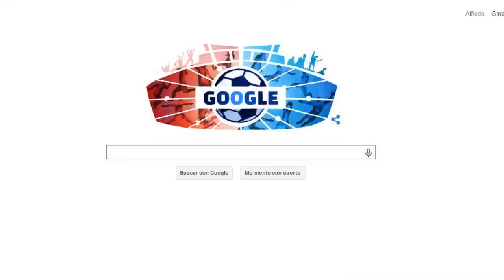Doodle de la "Copa America 2015"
~ Alfredomatta

En su página principal, la empresa de Mountain View muestra un estadio de futbol con los colores de Chile -país organizador-, y en segundo plano se ven figuras que simulan diferentes acciones de juego.

La 44ª edición de la Copa América arranca la madrugada del jueves 11 de junio en Chile con el encuentro inaugural entre la selección anfitriona y Ecuador, que da el pistoletazo de salida a la competición más importante del fútbol latinoamericano. Selecciones como Uruguay, Argentina o Brasil (las que más trofeos suman) parten como favoritas para seguir engordando su palmarés internacional y alcanzar la final que se disputará el 4 de julio.

01.30: Chile-Ecuador

21.00: Uruguay-Jamaica

23.00: Argentina-Paraguay

01.30: México-Bolivia

21.00: Colombia-Venezuela

23.30: Brasil-Perú

23.00: Ecuador-Bolivia

23.00: Paraguay-Jamaica

01.30: Chile-México

01.30: Argentina-Uruguay

01.30: Brasil-Colombia

23.00: México-Ecuador

01.30: Perú-Venezuela

21.00: Uruguay-Paraguay

23.30: Argentina-Jamaica

01.30: Chile-Bolivia

21.00: Colombia-Perú

23.30: Brasil-Venezuela

Calendario y horarios de cuartos de final:
Jueves, 25 de junio:

01:30

01:30

23:30

01:30

01:30

01:30

01:30

22:00